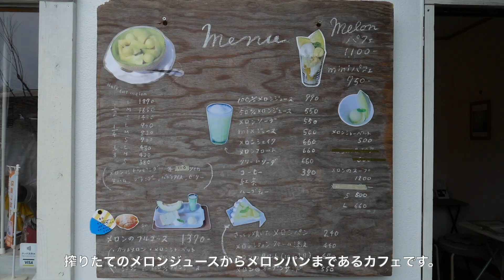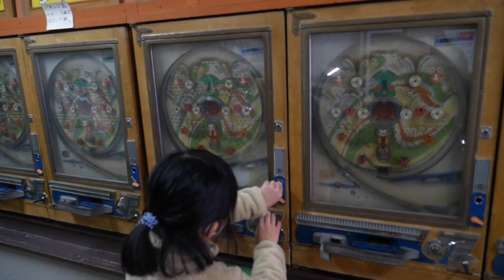東京から袋井への旅行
静岡県袋井市への旅行は東京から電車で２時間以内の簡単な週末旅行です！
袋井市であまり知られていないこの魅力を探索して、どんなものがあるか見てみましょう。

◆東京駅－袋井駅
　電車で２時間以内

◆可睡齋精進料理（仏教定食）
　事前予約する必要があります。

◆油山寺

◆静岡スタジアムエコパ
　スポーツ博物館への無料入場

◆法多山